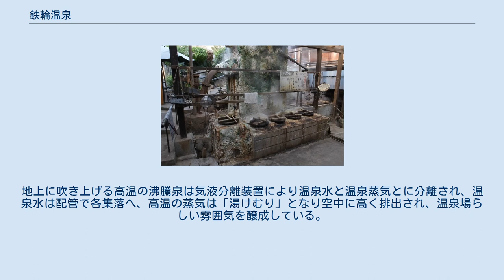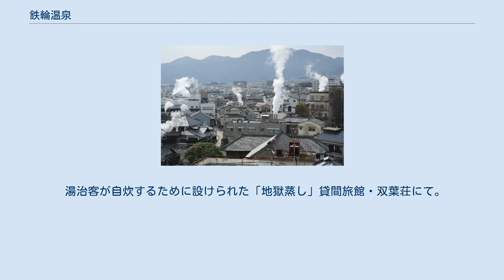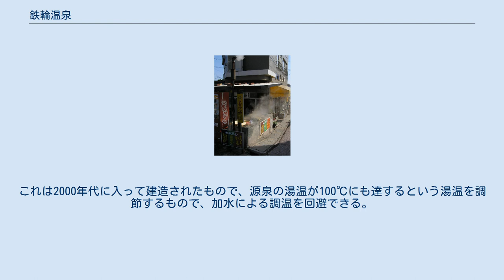鉄輪温泉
随所より湯煙が濛々と上がる鉄輪温泉 鉄輪温泉（かんなわおんせん）は、大分県別府市（旧国豊後国速見郡）にある温泉で、別府八湯の一つ。
温泉の湧出量では日本最大である別府の源泉の大半が鉄輪に集中している。
湯治場の面影を濃く残し、レトロな町並みと別府地獄めぐりの多くが鉄輪温泉にある。
 鉄輪温泉源泉の一つ。
 別府八湯(別府、亀川、柴石、鉄輪、明礬、堀田、観海寺、浜脇)は西部の火山帯から東部の別府湾に向けて広がる火山麓扇状地に噴出する自然湧出泉からなり、江戸時代後期まで農閑期を中心に多くの湯治客を集めていた。
明治時代の近代化以降は別府港、鉄道、道路の整備により観光客が急増し、一大観光地と化す。
地上に吹き上げる高温の沸騰泉は気液分離装置により温泉水と温泉蒸気とに分離され、温泉水は配管で各集落へ、高温の蒸気は「湯けむり」となり空中に高く排出され、温泉場らしい雰囲気を醸成している。
とりわけ鉄輪温泉は明礬温泉とともに湯治場の色彩が強く、今なお木賃宿や旅籠の起源を持つ古い宿泊施設が旅館や貸間として残り、路地を挟んで小規模な湯治宿が建ち並ぶレトロで情緒豊かな町並みを形成している。
また、町の各所に住民により管理された共同浴場が点在する。
 いたるところからもうもうと湯煙りを上げる鉄輪温泉地区の町並の景観は、明礬温泉地区とともに「別府の湯けむり・温泉地景観」の名称で2012年（平成24年）9月19日に重要文化的景観として選定されている。
 温泉街の中心部に立つ仏像と湯煙。
 地獄蒸しの卵、トウモロコシ、芋などの売店。
 鉄輪むし湯をはじめ「上人湯」、「地獄原温泉」など9か所の共同浴場がある。
 以上 鬼山地獄 別府観光を代表する観光地で、全部で八か所がある。
すべて入場は有料だが2日間有効の「8地獄共通観覧券」がある。
 ※別府地獄めぐりを参照。
 湯治客が自炊するために設けられた「地獄蒸し」貸間旅館・双葉荘にて。
 地獄蒸しは江戸時代より湯治客に好まれた鉄輪を代表する料理の一つで、高温の温泉を利用した料理。
「地獄蒸し料理」を体験できる「地獄蒸し工房 鉄輪」がある。
 温泉街には「湯の川」と呼ばれる川が流れ、各源泉から流れ出た温泉水が一ヶ所に集い、轟々と音を立てて流れ落ちている。
 湯の川の近くには、「湯雨竹（ゆめたけ）」と呼ばれる温泉の冷却装置がある。
これは2000年代に入って建造されたもので、源泉の湯温が100℃にも達するという湯温を調節するもので、加水による調温を回避できる。
 別府市大字鉄輪 以上 最寄りバス停は「鉄輪口」もしくは「鉄輪②」（亀の井バス鉄輪待合所）詳しくは各記事を参照のこと。
 鉄輪温泉全景